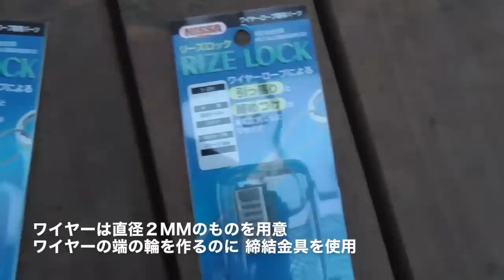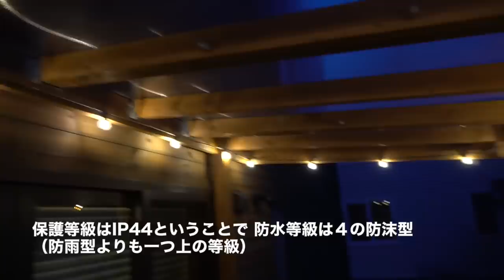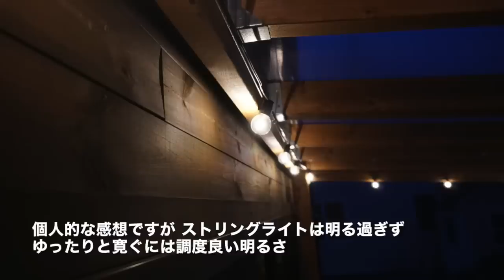【DIY】パーゴラにライトを取り付ける / HOW TO INSTALL STRING LIGHTS PERGOLA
Taro's Workshop たろう工房です

パーゴラに証明としてストリングライトを設置しました。
外壁にパーゴラの下のデッキを照らす、スポットライトは元々ありましたが、デッキの上で焼肉をする時などに使うと、真上からの灯ではない為、時々人の影になるなど、単体での使用では不便を感じていました。
ストリングライトをパーゴラに設置したことにより、上から全体的にデッキが照らされ、程よい明るさの中で焼肉が出来る様になりました！

【主にかかった材料費】
・Bomcosy LEDストリングライト 防雨型 E17ソケット10個 LED電球*12個 5.5M
　￥2299×2 ￥4598

・テープ付きFモール１号　ブラウン　￥174×2個　¥348
・Wスリムタップ　　　　￥648
・LEDスイッチタップ　　￥410
・インシュロック　　　　￥172
・リーズロック　　　　　￥397×2 ￥794
・鉄ヒートン　　　　　　￥8×20 ￥160
・アウトワイヤロープ　　￥537

合計　約¥8000

【DIY】屋根付きのパーゴラを作る【庭】 How to build a Pergola with a roof